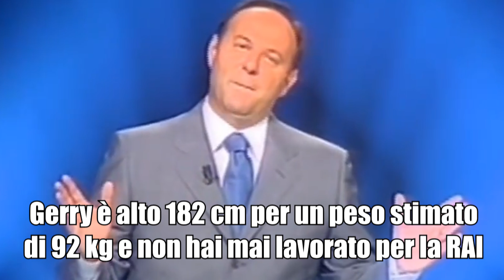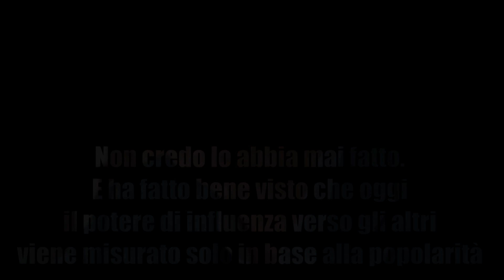Quella volta che GERRY SCOTTI sfondò il BANCONE di STRISCIA LA NOTIZIA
Gerry Scotti è sicuramente che sfonda il bancone di Striscia la Notizia è sicuramente uno dei momenti più trash della televisione italiana.
Gerry Scotti è l'eroe che ci meritiamo e che abbiamo l'onore di avere tra noi.
Altro che intervista a Muschio Selvaggio.